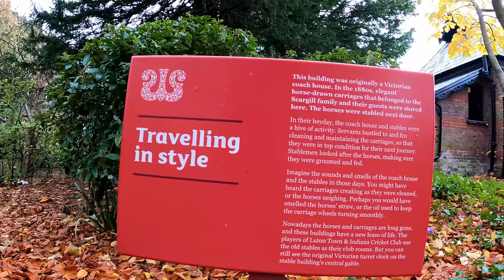Victorian Mansion | Luton Wardown House | Weekend getaways Luton , England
Best place to picnic and enjoy with family with some historical tour of the museum ..

Wardown Park Museum, formerly the Luton Museum & Art Gallery in Luton, is housed in a large Victorian mansion in Wardown Park on the outskirts of the town centre. The museum collection focuses on the traditional crafts of Bedfordshire, notably lace-making and hat-making. There are samples of Bedfordshire lace from as early as the 17th century.Explore the rooms and let the house tell you its story!
Wardown House, Museum and Gallery is a Grade II listed building situated in the beautiful grounds of Wardown Park.
Formerly the home of the Scargill family, then a World War I military hospital, the house is now a museum. But not just any museum, this house transports you back in time, to a Victorian family home. Every room tells a story, with interactive displays, a treasure trove of local curiosities and the largest hat collection in the UK!
There is a Dining Room café, overlooking Wardown Park, serves up the most delicious coffee and cake . You can even treat yourself to an Afternoon Tea.